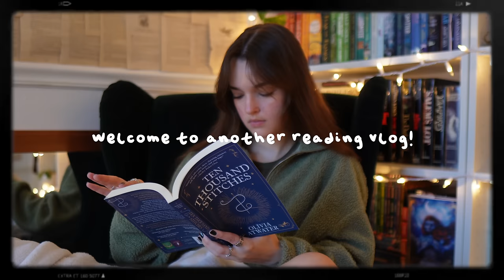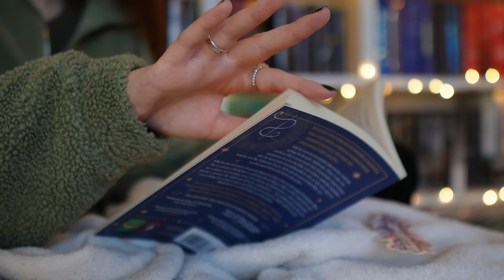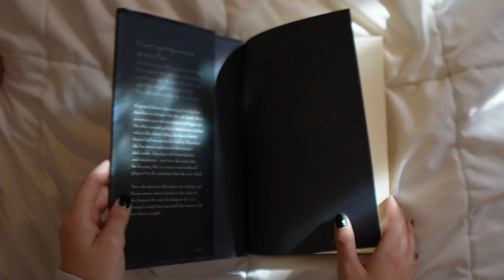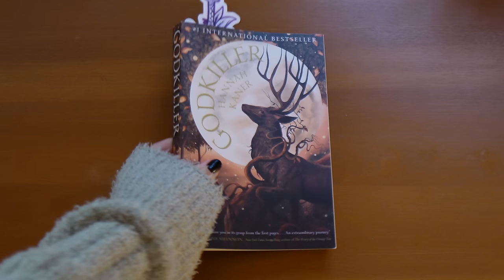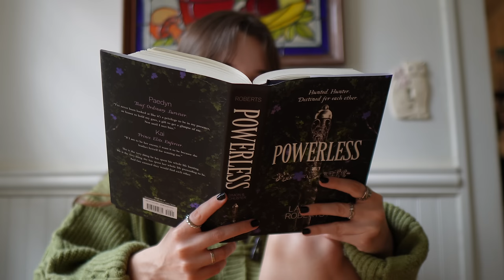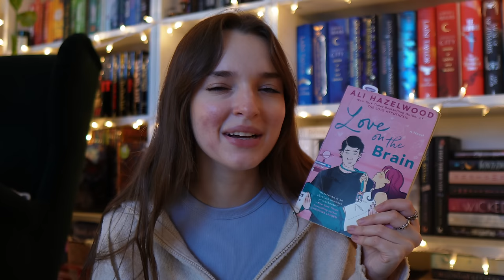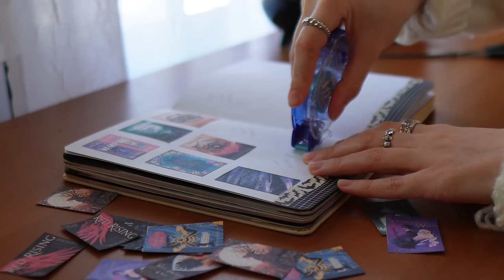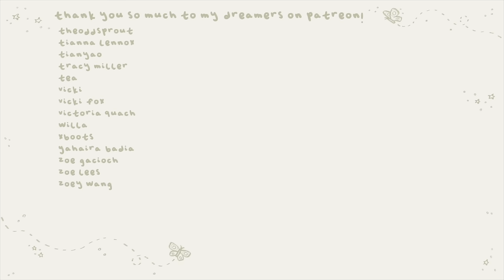READING VLOG | spinner wheel picks how many pages i read each day for a week🗡️